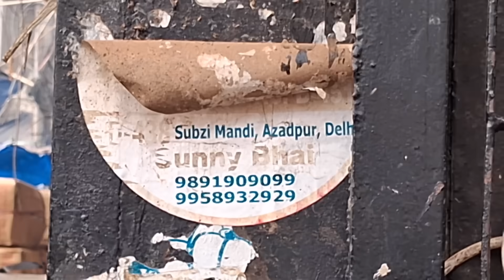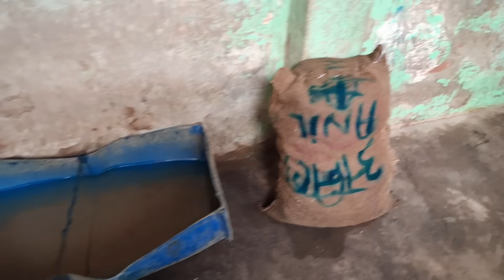November 25, 2024 दिल्ली सब्जियों के भाव delhi vegetables market delhi fruit market